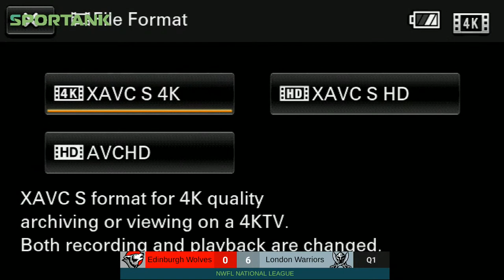NWFL National League Week 3 - Edinburgh Wolves v London Warriors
Edinburgh Wolves host the London Warriors (Via Leeds) in the NWFL National League

Kick Off: Saturday June 10th @ 3pm